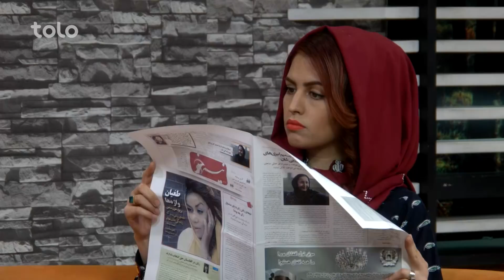بامداد خوش - سخن زن - صحبت ها با خانم فاطمه روشنیان در مورد شخصیت و کارکرد های شان